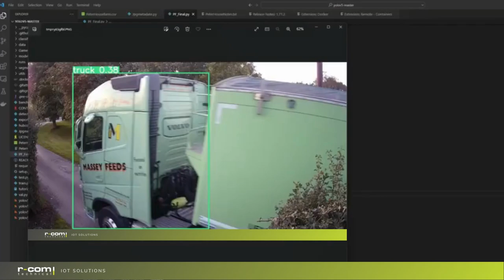Dynamic Vehicle Counting using Image Analytics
Anonymised vehicle counting using existing CCTV to determine site usage, vehicle types, average dwell time for improving site usage and access.